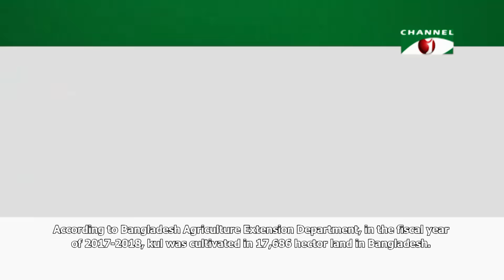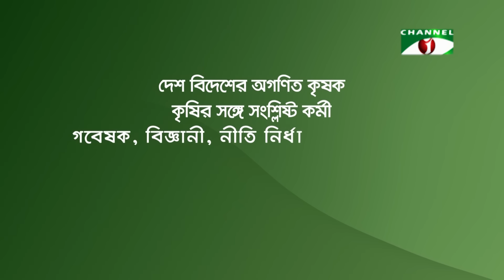দেশে কাশ্মিরী আপেল কুল চাষে সফল সিরাজুল | Shykh Seraj | Channel i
NOTICE:

ANY USE OF AUDIO/VIDEO/AMBIANCE/ANIMATION/INTERVIEW/ZOOMED IN OR DISTORTED IMAGE/VIDEO USE IS STRICTLY PROHIBITED AND ANY PARTY DOING SUCH WILL RECEIVE STRIKE FOR UNLAWFUL AND ILLEGAL USE OF ANY FORM OF MEDIA USED INSIDE THE ORIGINAL CONTENT OR USED IN THE VIDEO.

Hridoye Mati O Manush, Soil & People in Heart is the name of an agricultural expedition, led by Bangladesh's pioneer development journalist, Shykh Seraj. He received country's two highest civilian honours, Swadhinata Puroshkar and Ekushey Padak, respectively. He's the BIDS fellow. Also an Ashoka and Bangla Academy Fellow. He furthermore received highest award for agricultural journalism from United Nations, FAO A.H. Boerma Award, Gusi Peace Prize (Philippines) and many other prestigious accolades in home and abroad. At Channel i, he's the Founder Director and Head of News. Since 2004, Channel i is telecasting this revolutionary agricultural documentary. Hridoye Mati O Manush is not just a programme, it’s a mission with diverse initiatives which directly influence the policy level, contribute to the food security and show guidelines towards the ‘to do’s against the severe impacts of climate change and overall promotes the causes of farmers on media so that they can get fair price for their produce, better health, entertainment and a platform to raise their voice. Shykh Seraj is a phenomenal broadcaster who first started agricultural TV programmes in Bangladesh with his Mati O Manush (1982) on Bangladesh Television, the state-run TV of Bangladesh. During that period of time his mission was to sow the seeds of inspiration, hope and courage in the farming community of Bangladesh and awaken the urban people as well towards agriculture. Seraj worked with the programme until 1996.

After Channel i was established in 1999, Seraj had the dream to start freshly, a new programme in a different outlook which will focus more and more towards farmers’ rights, a programme which will highlight the needs of farmers on the policy tables.

Hridoye Mati O Manush’s special initiatives are:

Hridoye Mati O Manush, Soil & People in Heart (English Subtitled) - Broadcaster- Channel i (2004)
Hridoye Mati O Manusher Daak, Post-box of Soil & Men in Heart (Broadcasts rooftop and yard farming from country and abroad) - Broadcaster- Channel i (2004)
Krishi Dibanishi, Agriculture Round the Clock- Agricultural documentary aired on state run TV, Bangladesh Television (2007)
Mati O Manush, Soil & People (Was the host from 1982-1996, Bangladesh Television)
Hridoye Mati O Manush wants to bring in effective agricultural revolutionary ideas so that the sector walks on the path of meaningful development.

channel i shaikh siraj bd news bangladeshi news programme শাইখ সিরাজ Ridoye Mati O Manush  bangladesh latest news today bangla news bangla news today 2019 mati o manush bangladesh news today today bangla news kashmir apple plum